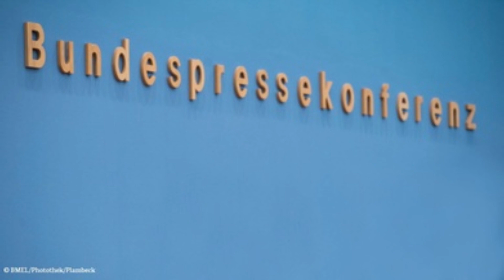Neue Eckpunkte zur Cannabislegalisierung am 12.04.23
Bei der heutigen Bundespressekonferenz haben Karl Lauterbach und Cem Özdemir die überarbeiteten Eckpunkte zur Legalisierung vorgestellt. Der Gesetzesentwurf soll noch im April kommen. Geplant ist ein 2 Säulenmodell. Zum einen wird in einem ersten Schritt entkriminalisiert und der Eigenanbau, auch über Cannabis Social Clubs wird legalisiert. Im zweiten Schritt wird es Modellprojekte zum staatlichen Anbau und der kontrollierten Abgabe in lizenzierten Fachgeschäften geben.
Fernziel bleibt aber weiterhin die komplette Legalisierung.

4k WiFi Mikroskop

Meine Vaporizer:
Hizen Stilus Pro Max

Mikrofone:
HyperX Quadcast

Fulaim x5 Lavalier Mikrofon

GVM LED Videoleuchte

AKASO EK7000 Pro Action Cam

Greenscreen etc

Hesi, mineralischer Dünger Starterset

Alfa Boost, organischer Dünger

Ueomul PH-Messgerät

EMOS 12V Bleiakku

Buchempfehlung: Die Drogenlüge (Matthias Bröckers)